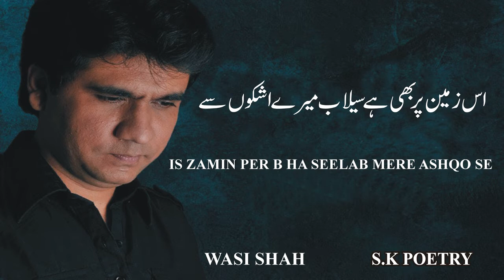Sochta Hoon K Usey Neend B Aati Hogi l Wasi Shah Poetry l Urdu Poetry l Urdu Ghazal l SK Poetry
Sochta hoon ke usay neend bhi ati hogi,
Ya meri tarah faqat ashq bahaati hogi,

Woh meri shakal mera naam bhulaane wali,
Apni tasveer se kya aankh milaati hogi,

Iss zameen pr bhi hai sailaab mere ashkon se,
Mere maatam ki sadaa arshh hilaati hogi,

Shaam hote hi woh chokhat pr jalaa kar shamen,
Apni palkon pe kayi khawb sulaati hogi,

Us ne silvaa bhi liya ho ga siyaah rang ke libaas,
Ab moharram ki tarah eid manaati hogi,

Mere tareek zamaano se nikalne wali,
Roshni tujh ko meri yaad dilaati hogi,

Dil ki masoom ragen khud hi sulag uthi hain,
Jun hi tasveer ka kona woh jalati hogi,

Roop de kar mujhe us me kisi shehzaade ka,
Apne bachon ko kahani woh sunaati hogi..

romantic urdu ghazal